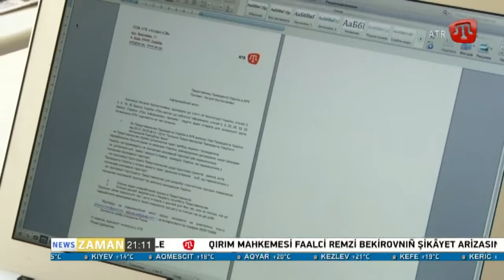03.05.17 ZAMAN QT 21:00